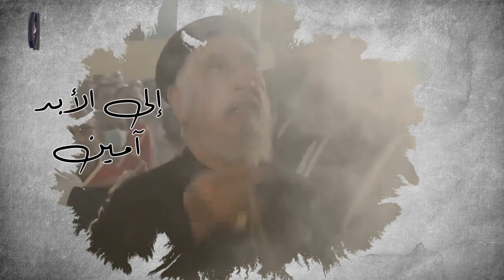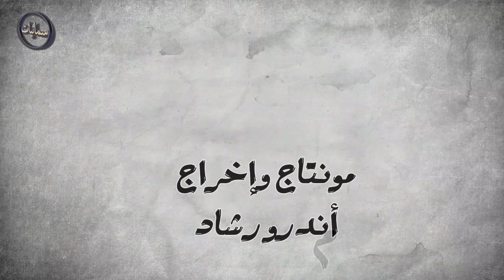الحروب التى اجتازها المسيح فى طريق آلامه عظة القس صفنيا كمال كاهن كنيسة الشهيد مارمينا بنزلة الملك